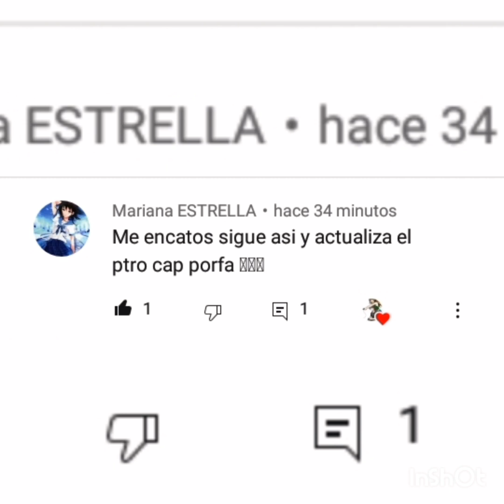Vegeta x Bulma. Parte 1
Creadora
LovelyKotori
Deviantart